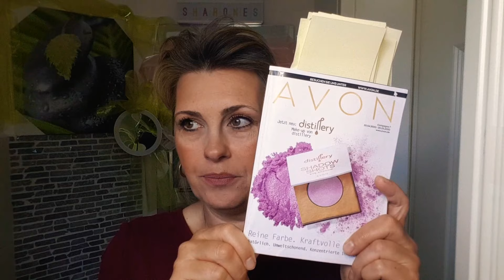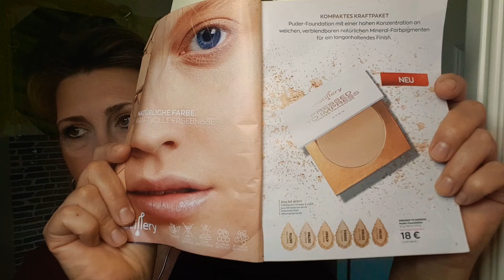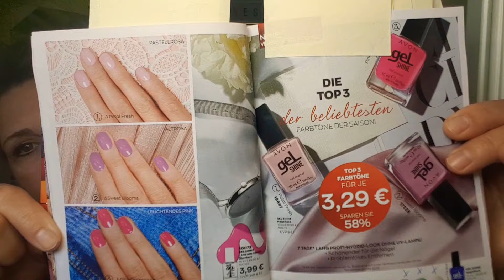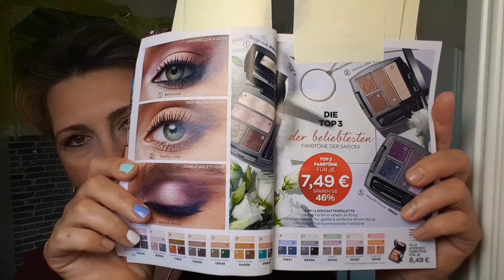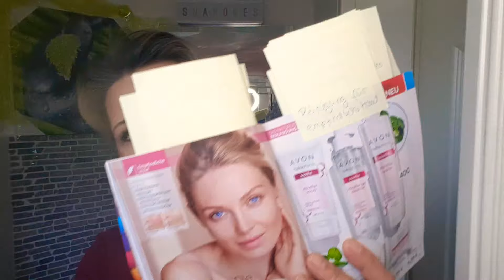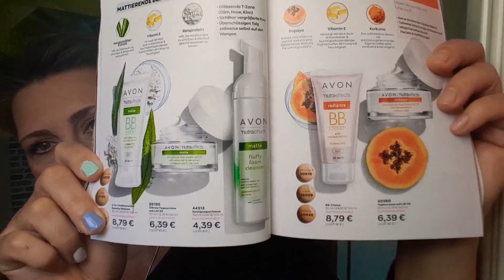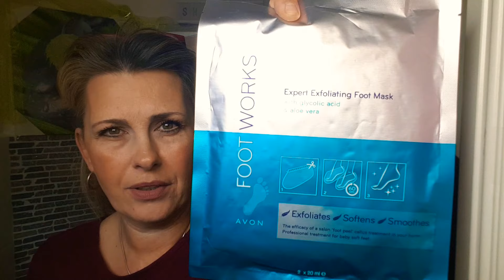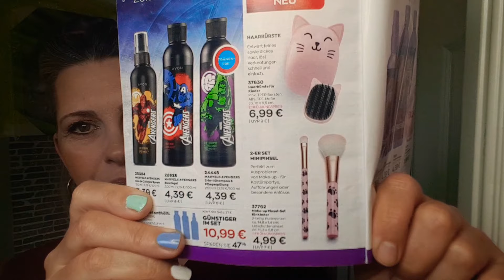Avon Broschüre Tipps Angebote und Produkte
Hallo,

In diesem Video zeige ich Euch meine Avon Favoriten, Tipps, Neues und Angebote Empfehlungen aus der aktuellen Avon Broschüre vom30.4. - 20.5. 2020 .ich hoffe es gefällt Euch😊💖

online

Broschüre gibt es auch online einzusehen.

Ich mache nur unbezahlte Werbung. Ich kaufe alle Produkte selber ein.